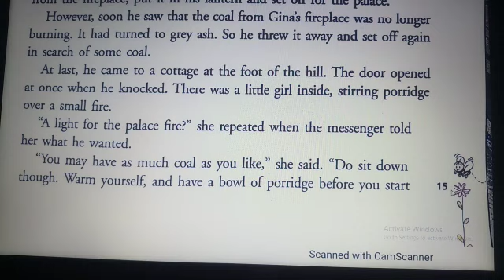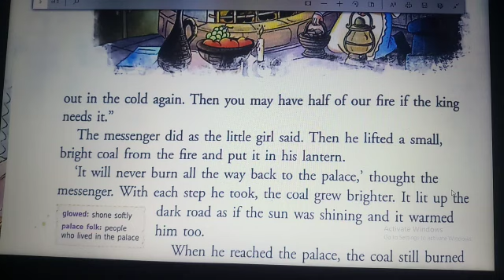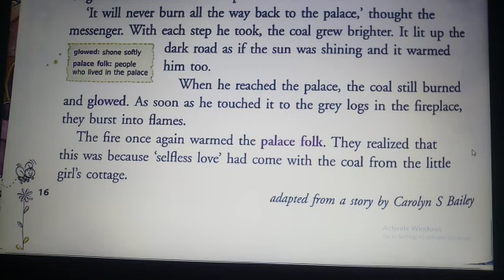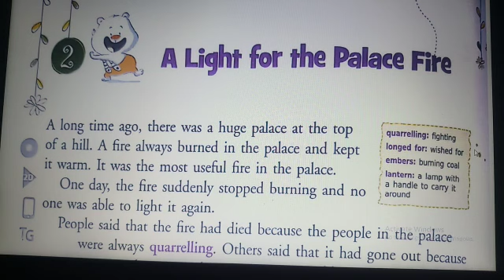Class III English Literature Ch 2 Title A Light for The Palace Fire Part B